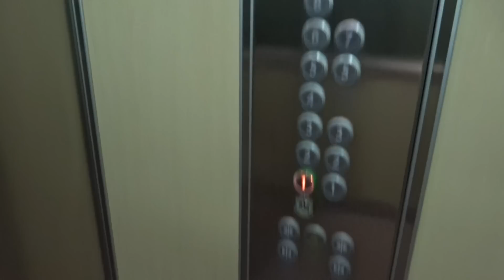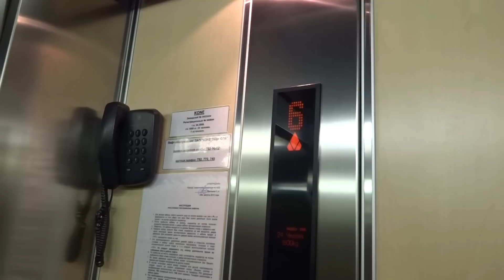2006 KONE Monospace MRL Traction Elevator/Lift@Aleksandrinsky Theatre, Saint-Petersburg, Russia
The Alexandrinsky Theatre (Russian: Александринский театр) or Russian State Pushkin Academy Drama Theater (Российский государственный академический театр драмы им. А. С. Пушкина) is a theatre in Saint Petersburg, Russia.

The Alexandrinsky Theatre was built for the Imperial troupe of Petersburg (Imperial troupe was founded in 1756).

The theatre was opened on 31 August (12 September), 1832.

Since 1832, the theatre has occupied an Empire-style building that Carlo Rossi designed. It was built in 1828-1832 on Alexandrinsky Square (now Ostrovsky Square), which is situated on Nevsky Prospekt between the National Library of Russia and Anichkov Palace. The theatre and the square were named after Empress consort Alexandra Feodorovna. The building is part of the UNESCO World Heritage Site Historic Centre of Saint Petersburg and Related Groups of Monuments.

It was one of the many theatres of the Imperial troupe. Dramas, operas and ballets were on the stage. Only in 1880-ies, the theatre has become dramatic and tragedy filled.

The premières of numerous Russian plays have been performed at the stage of the Alexandrinsky, including plays by Alexandr Griboyedov, Alexander Ostrovsky, and Anton Chekhov. Famous directors who have staged work there include Vsevolod Meyerhold, Grigori Kozintsev, Georgy Tovstonogov, and Nikolay Akimov.

On 30 August 2006 the theatre reopened after a reconstruction. (Scource: Wikipedia).

Location: Aleksandinsky Theatre, Saint-Petersburg, Russia
Brand: KONE
Type: KONE Monospace MRL Traction, Ecodisc
Year installed: early 2006 (added later, theatre opened after a reconstruction on 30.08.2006 according to wikipedia)
Floors served: 8 (*1*, 2-2, 3-3, 4-4, 5-5, 6, 7, 8)
Serial: H 423324
Capacity: 24 persons or 1800 kg